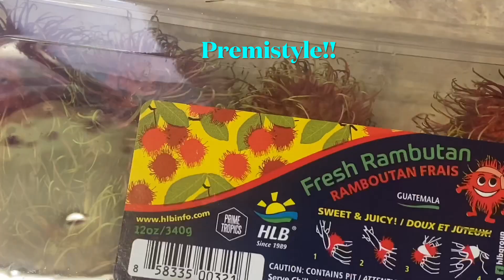Friday afternoon mini Vlog! @premistylevlogs